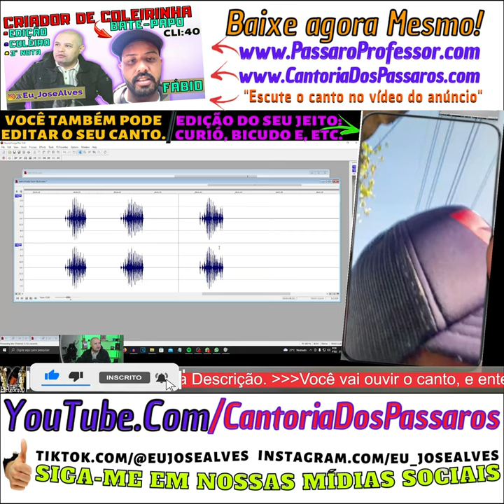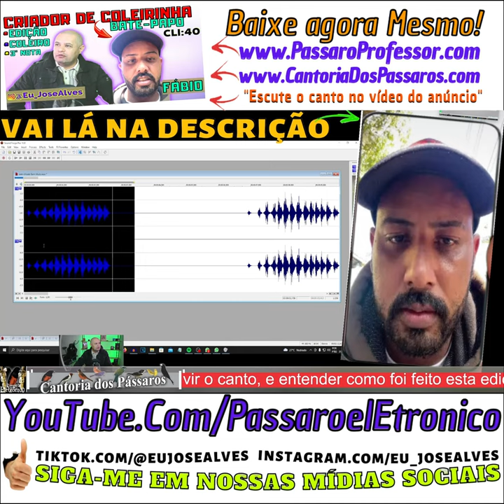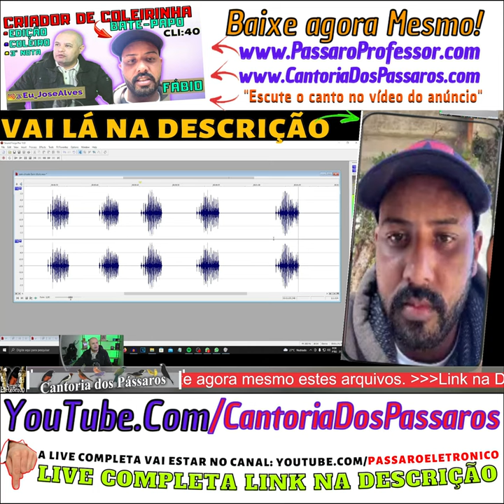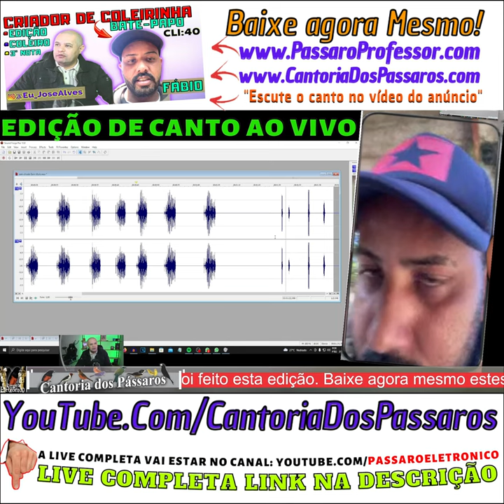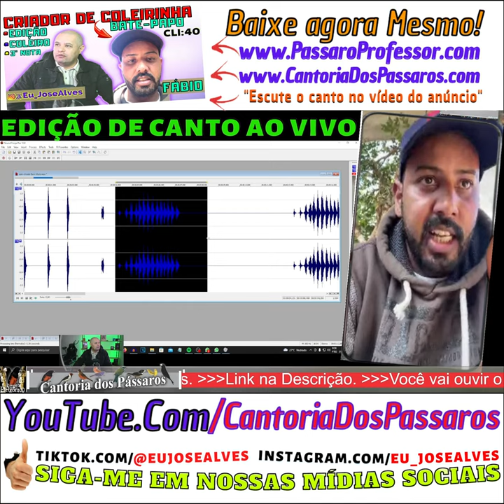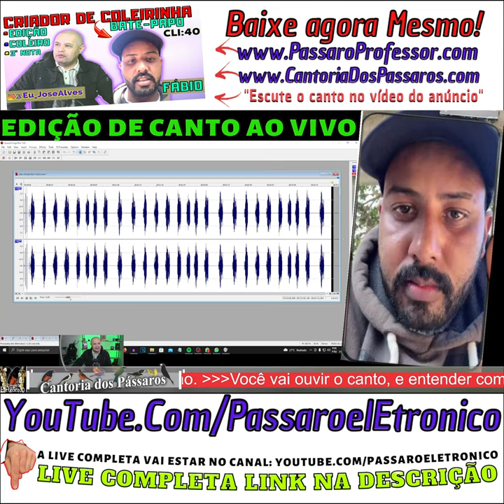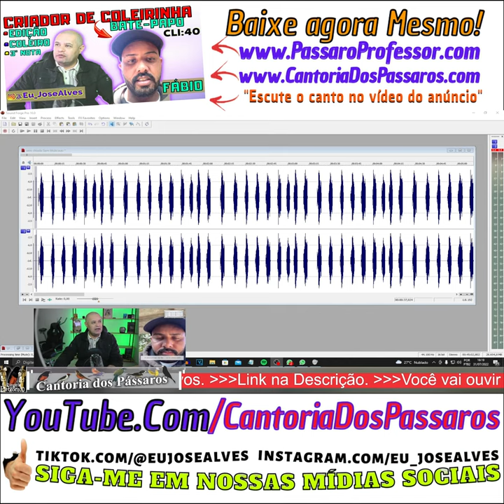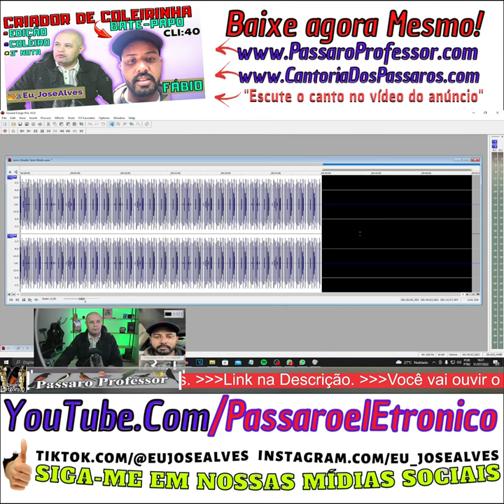Coleiro 3º Nota Lindo Canto!